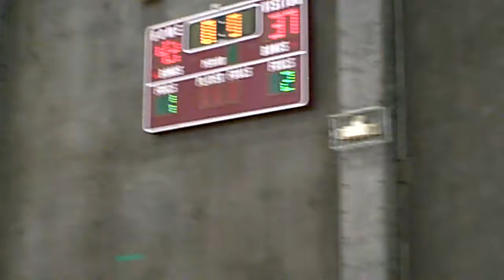Hornets vs Barons-060610-8